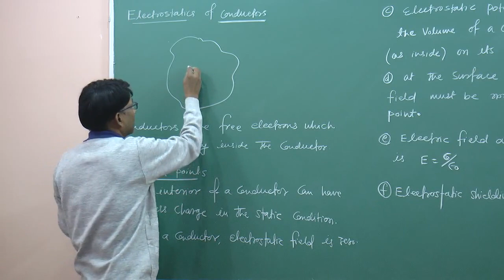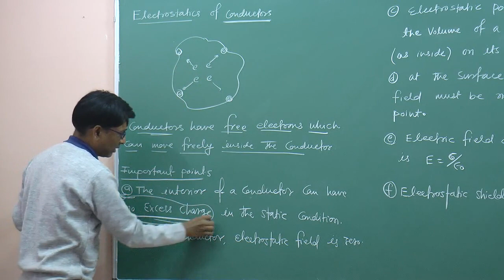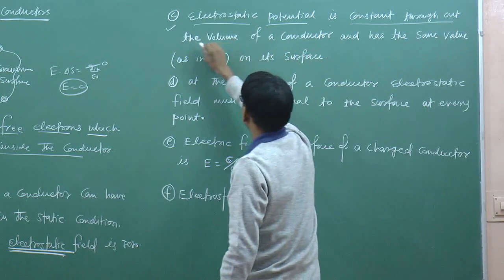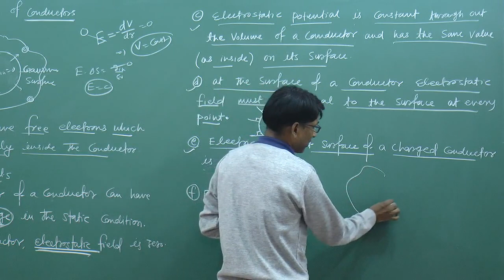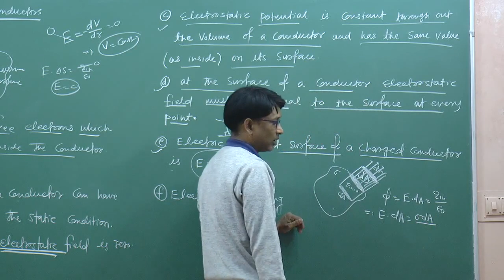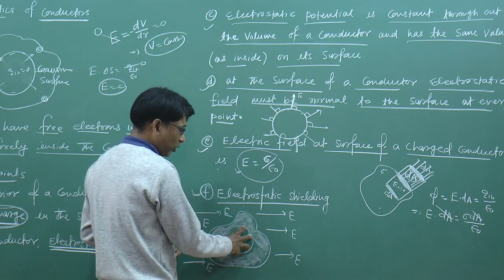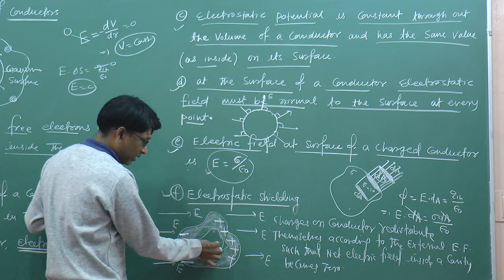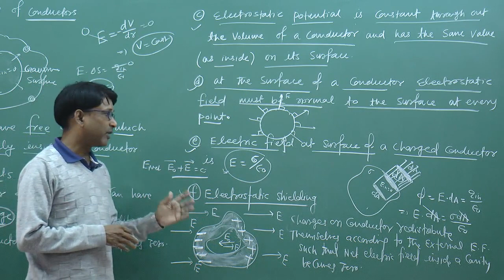CBSE Physics - Best way to understand the conductors ( Electrostatics ) by SSI sir B.Tech. IIT Delhi